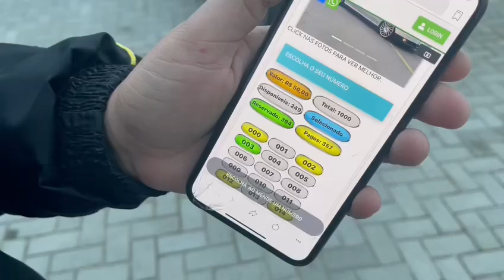Você Pode Ganhar Essa Saveiro!!! | VENDEDOR SINCERO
Adquira Sua Cota Agora Mesmo!!

Ao contrário de vendedores comuns, que convencem o cliente de que o veículo negociado está em ótimo estado e nunca vai dar dor de cabeça, o vendedor sincero, de forma bem humorada, prefere deixar o comprador ciente dos defeitos de cada automóvel.

O Vendedor Sincero já foi convidado por diversas revendedoras de veículos do País para ir até as lojas e mostrar o que ele sabe fazer de melhor: ser sincero e vender automóveis.

VENDEDOR SINCERO.